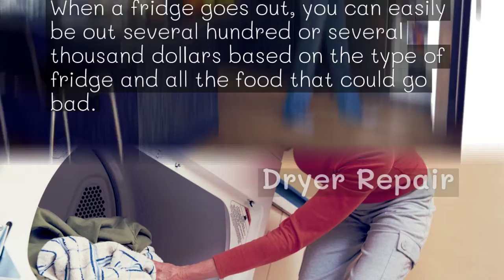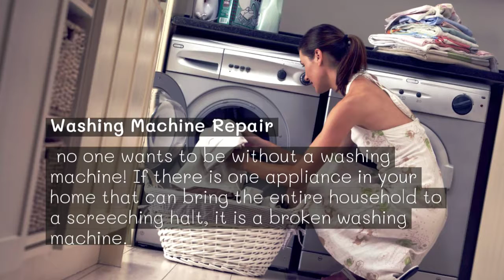Perla's Appliances Plus - 5 Appliances for Your Fall Checklist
Perla's Appliances Plus is a Pittsburgh-based, family-owned discount Appliances, Electronics and Mattress store. Our knowledge of the Appliances, Electronics and Mattresses we sell sets us high above the competition. We can help you select your new Appliances, Electronics and Mattress purchase at any budget.

Perla's Appliances Plus
1913 Monongahela Ave
Pittsburgh, PA 15218